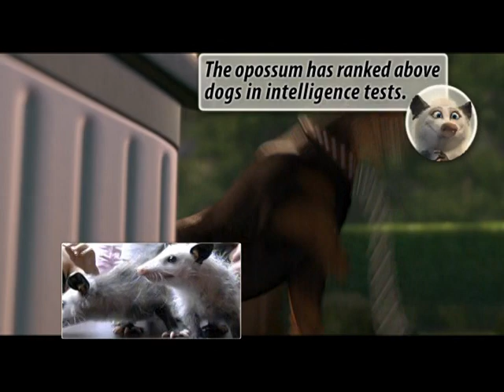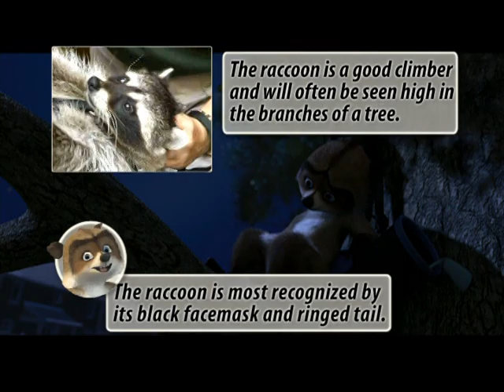Over The Hedge AC3 t07